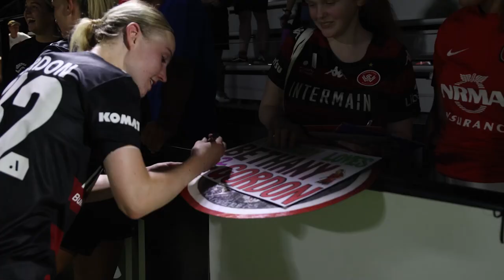Match Wrap: Western Sydney Wanderers v.s. Central Coast Mariners| Liberty A League | 08/12/23